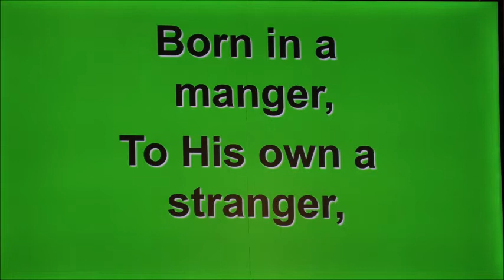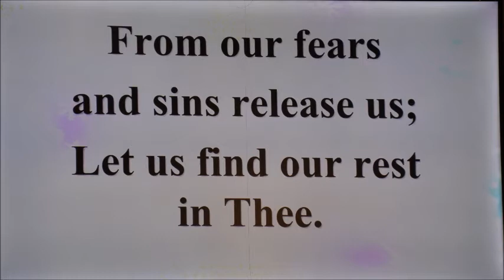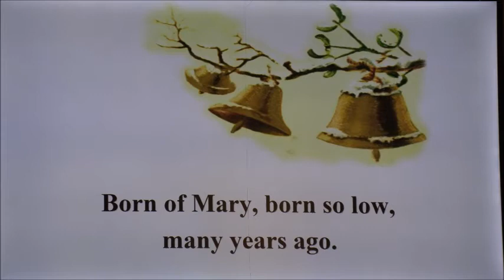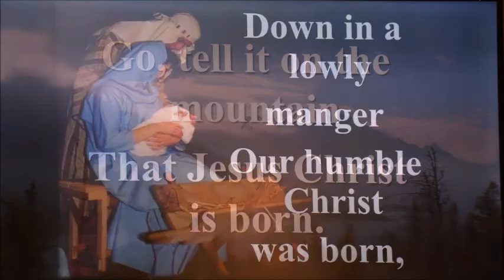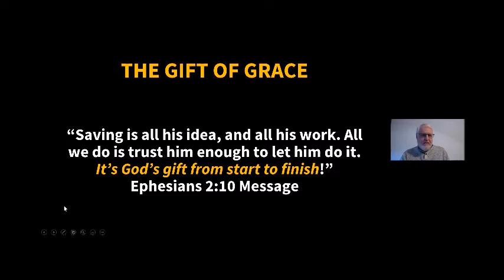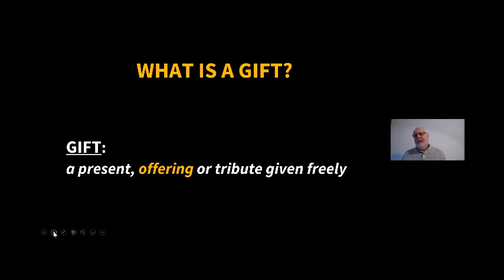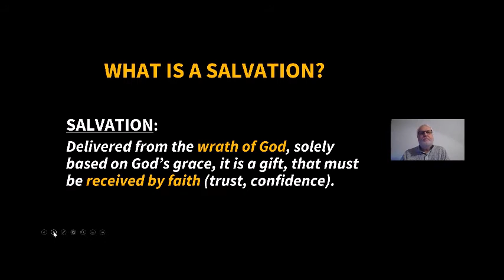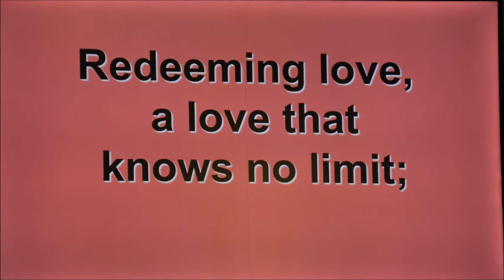11 28 20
Silver Creek church of God
Pastor Mark Goeglein